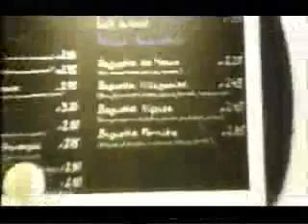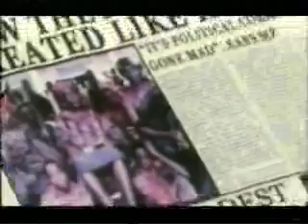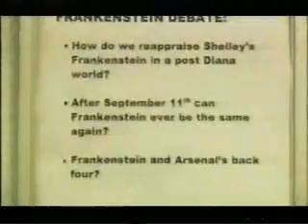Mark Steel lecture: Mary Shelley 2 of 4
Mark Steel Turns his attention to the Woman Who Inspired Modern Science Fiction.
Ben Elton style Narration
Irony not unlike Micheal Moore with Romantic Poets
Mitchell Webb Look Steele